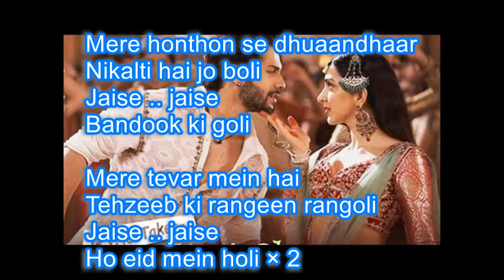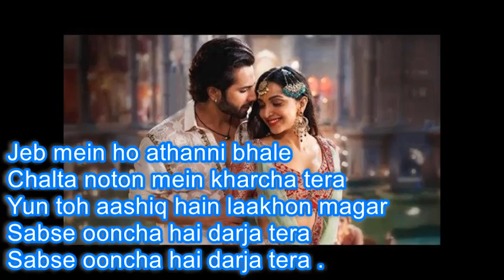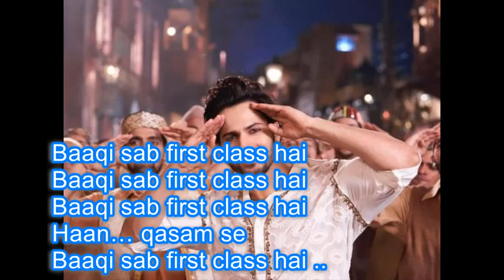FIRST CLASS Full Song With Lyrics - Kalank - Arijit Singh & Neeti Mohan - VarunDhawan & KiaraAdvani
🎵 Song: First Class
🎵Movie: Kalank
🎵Singers: Arijit Singh & Neeti Mohan
🎵Lyrics: Amitabh Bhattacharya
🎵Music Label: Zee Music Company

🎵IMPORTANT :- If You (Video Or Audio Owner) Want To Delete The Video Please Message Us . We Will Respectfully Remove It. Don't Use YouTube Strike Please.🎵